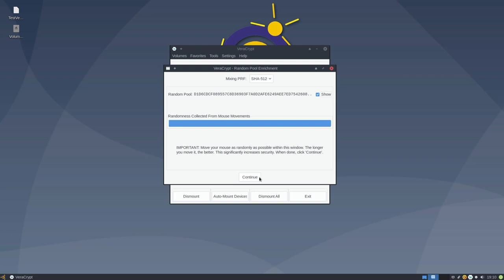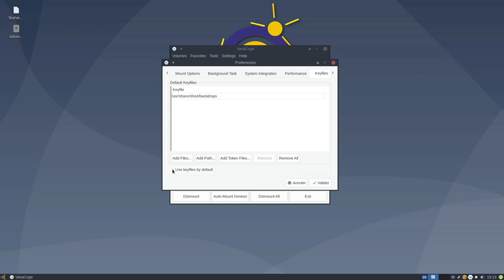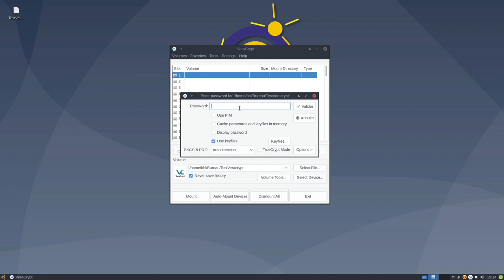05 - Veracrypt sous Emmabuntüs - Volume fichier standard - Ajouter un répertoire de fichiers clés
Merci, et à bientôt ailleurs 🤙